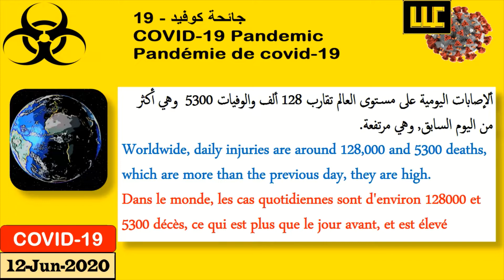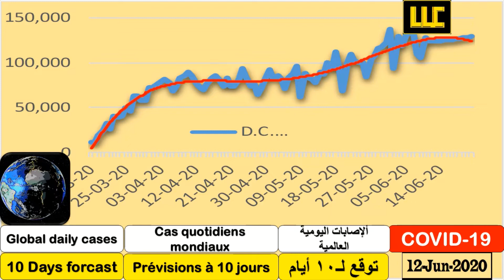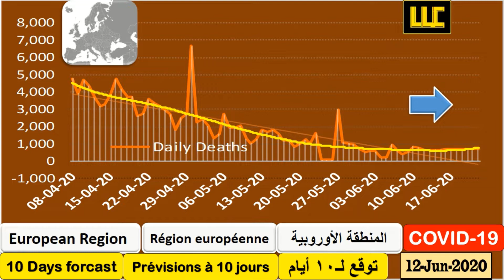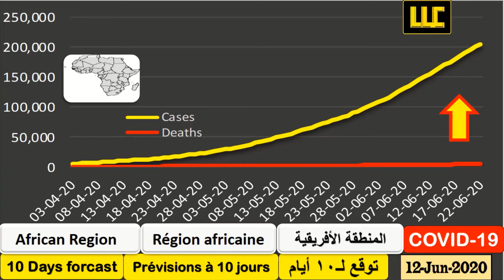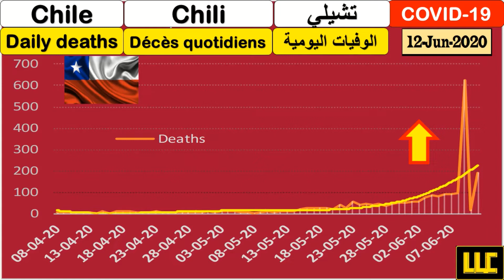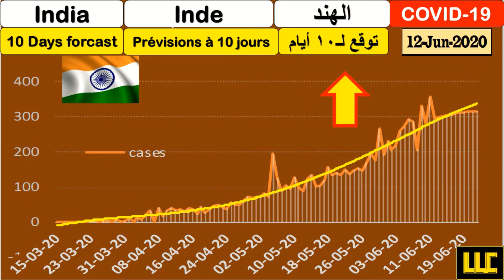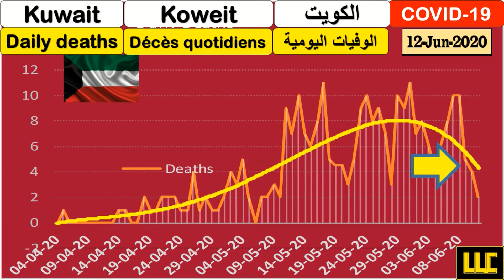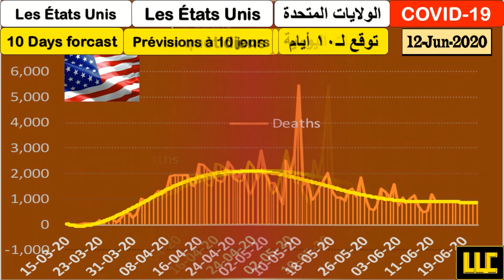12/6/2020 Coronavirus daily report (rapport quotidian) التقرير اليومي لفيروس كورونا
التقرير اليومي لفيروس كورونا 12/6/2020 يوضح مخططات تطور وانحسار انتشار الفيروس للمناطق الستة حسب تقسيم منظمة الصحة العالمية ولعدد من دول العالم.
The Coronavirus Daily Report 12/6/2020 explains the evolution and decline of the virus in the six regions, according to the division of the World Health Organization and a number of countries in the world.
Le rapport quotidien du Coronavirus 12/6/2020 explique l'évolution et le déclin du virus dans les six régions, selon la division de l'Organisation mondiale de la santé et un certain nombre de pays dans le monde.